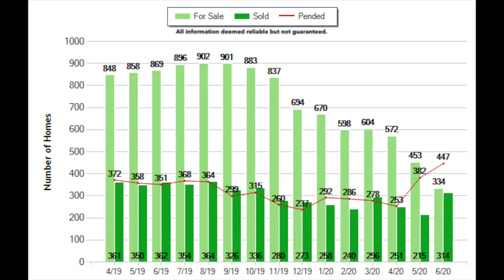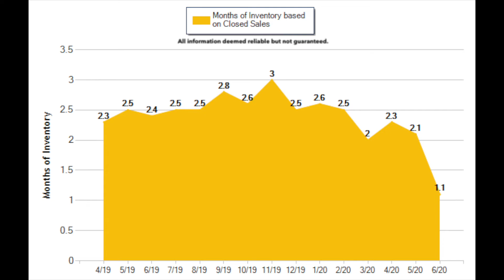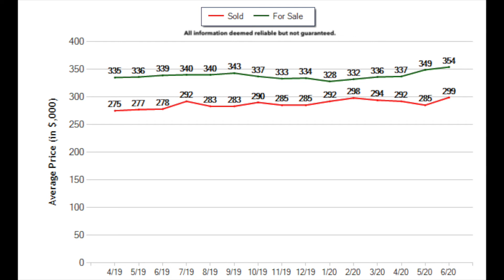Aug 2020 Market Update with Derek De Ville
Derek De Ville
Owner of Realty ONE Group Empire
🍾1,200+ properties personally sold since 2005 !
🥂Assisting Realtors in building their empire!